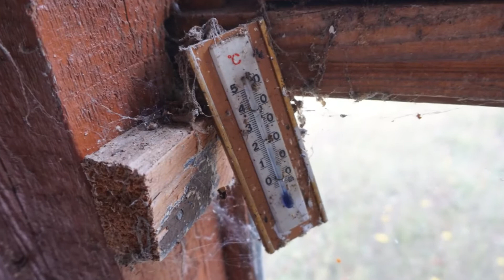Lost Place # 144 Die alte Gaststätte samt Wohnhaus an der Bundesstraße